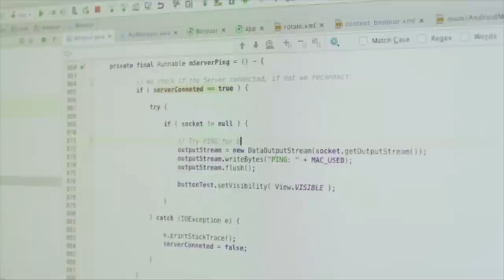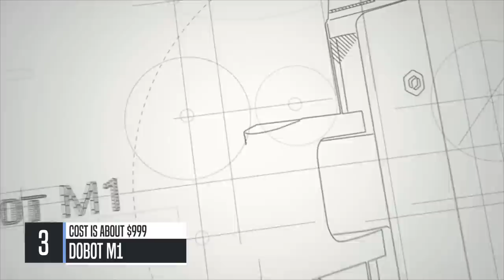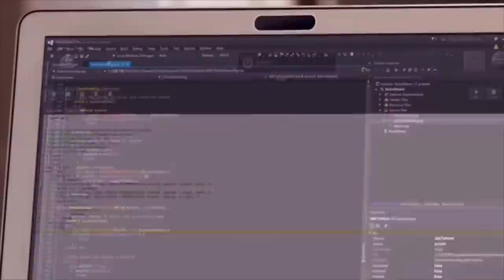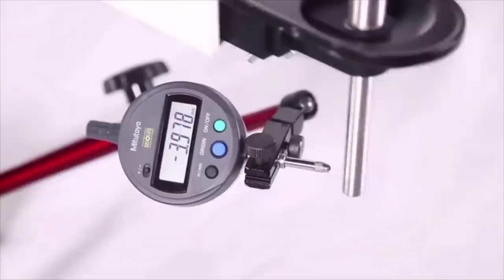Cool Technology Gadgets You Need To See 2018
This video showcases some of the coolest technology and gadgets that you are able to find in 2018!

The prices mentioned in the video may change when you get to the actual amazon page. These are still some really cool gadgets, that won’t break the bank. All amazon gadgets are linked below, please enjoy!

0:12 - AquaDrone
3:08 - Bonjour
5:57 - Dobot M1
7:48 - Fortigis
8:45 - Fuelbox